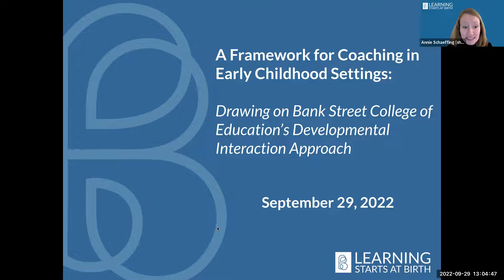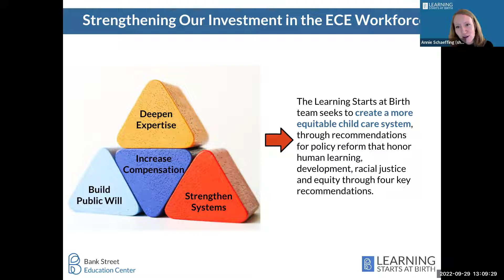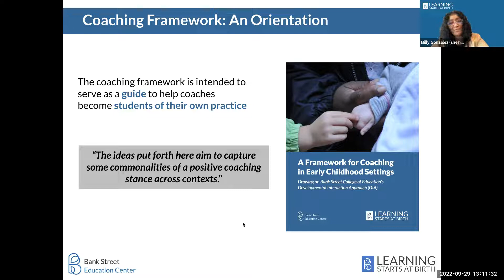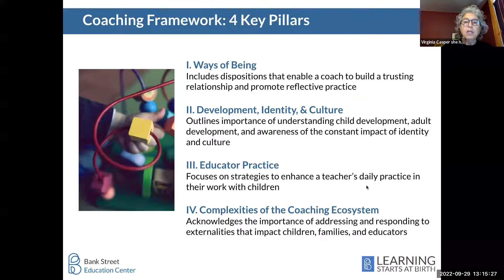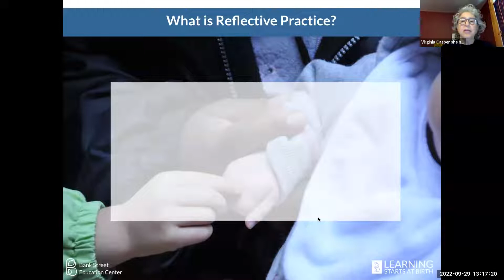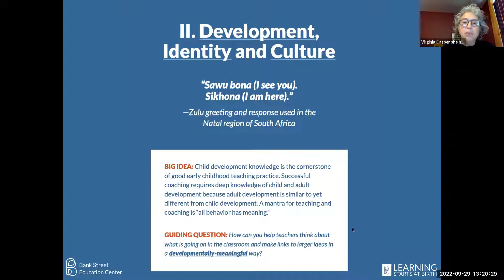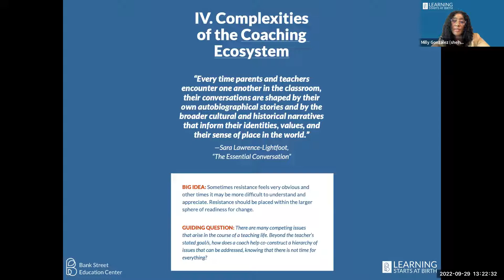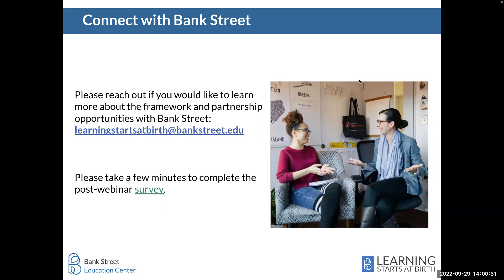Webinar: A Framework for Coaching in Early Childhood Settings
Hosted on September 29, 2022 by the Learning Starts At Birth team at Bank Street College of Education